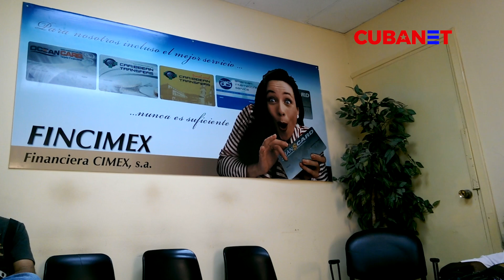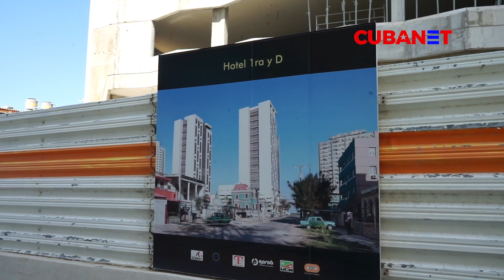Opositores CUBANOS reaccionan a SANCIONES impuestas por administración Trump al régimen castrista